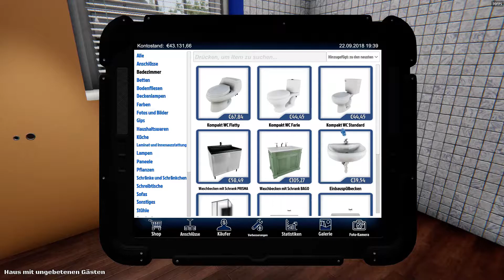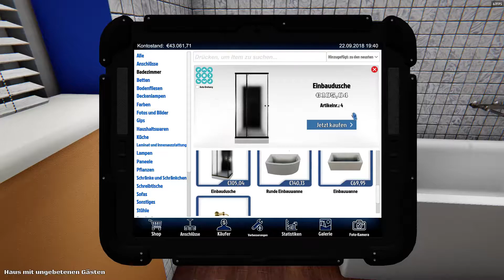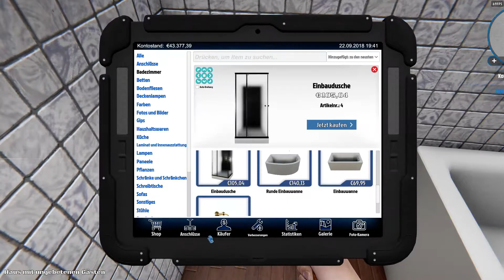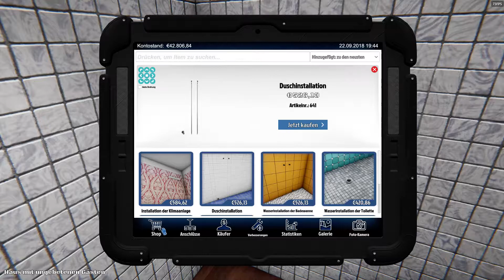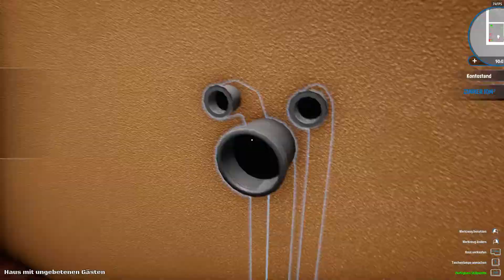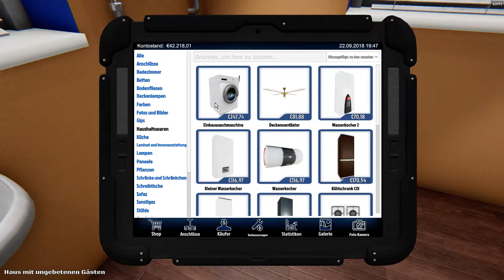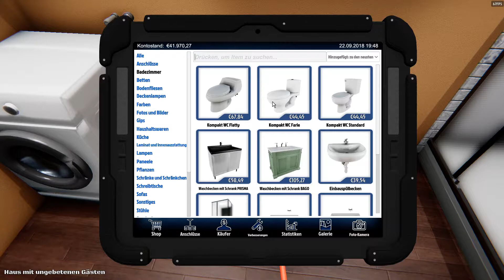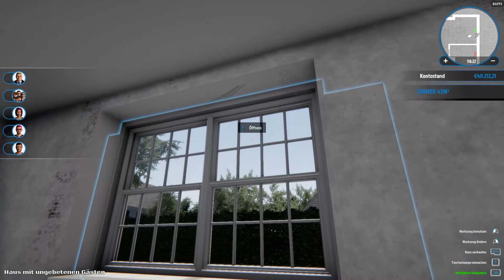House Flipper #15 | Ärger mit der Dusche | Let`S Play Deutsch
Let's Play House Flipper Deutsch German | House Flipper Gameplay

Herzlich Willkommen zu einer weiteren Folge House FLipper.
Wenn euch das Video gefällt dann lasst gerne ein Kommentar, Like oder Abo da.

Jetzt wünsche ich euch viel Spaß beim zuschauen.